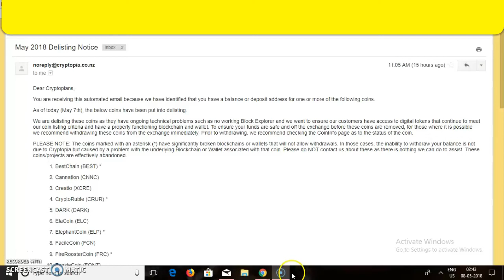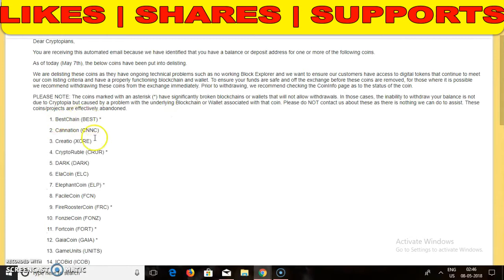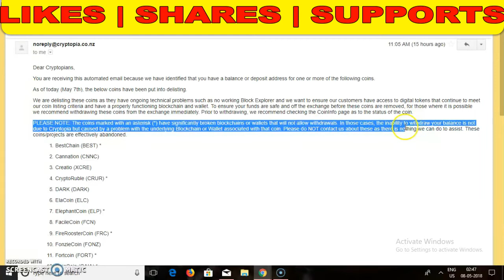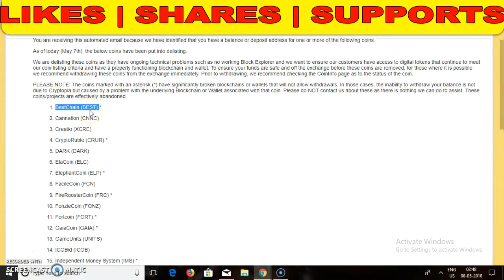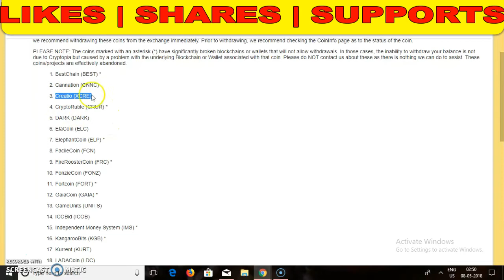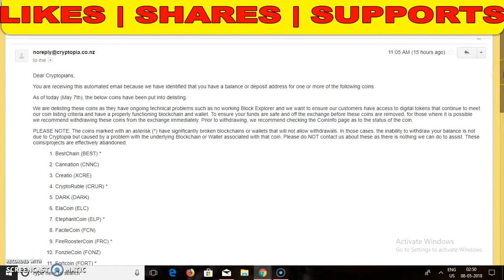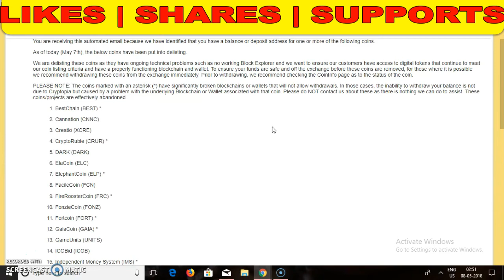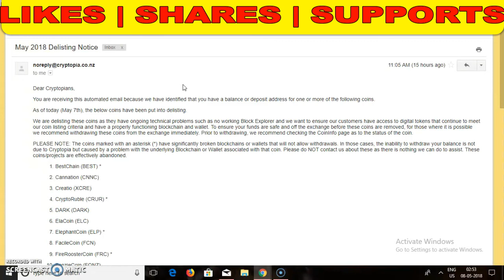Cryptopia - May 2018 De Listing Notice Cryptopia.co.nz Exchange Sell Withdraw as Soon Last Date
Cryptopia, - May, 2018, De, Listing ,Notice ,Cryptopia.co.nz ,Exchange Sell, Withdraw, as, Soon ,Last, Date 7 june or 30 days

Friends in this video i will give info list of coin delisting from cryptopia may2018 plz  do needful action for this is all following coins going to delist  sell them off or exchange before delist

BestChain (BEST) *
Cannation (CNNC)
Creatio (XCRE)
CryptoRuble (CRUR) *
DARK (DARK)
ElaCoin (ELC)
ElephantCoin (ELP) *
FacileCoin (FCN)
FireRoosterCoin (FRC) *
FonzieCoin (FONZ)
Fortcoin (FORT) *
GaiaCoin (GAIA) *
GameUnits (UNITS)
ICOBid (ICOB)
Independent Money System (IMS) *
KangarooBits (KGB) *
Kurrent (KURT)
LADACoin (LDC)
Le Pen Coin (LEPEN)
LiZi (LIZI)
Macron (MCRN) *
MetalMusicCoin (MTLMC) *
PureVidz (VIDZ) *
Rimbit (RBT)
SharkCoin (SAK) *
StopTrumpCoin (STC) *
TattooCoin (TSE) *
Xcoin (XCO)

Donationif you feel  want to help us in socialwork HELPING POOR  n channel growth
LTc -  Lchv8H6jJ4qK52tKQyMeZZFBSXJMFC7Nr6
BTC- 3BddwE8rZeSMcyQJPpjn6Y63nSEWSJqmju